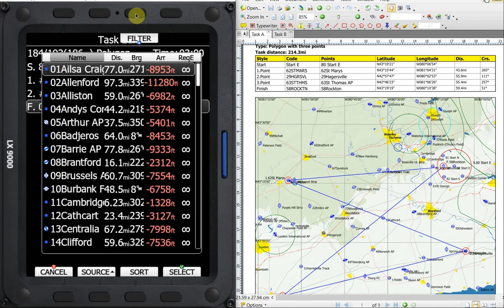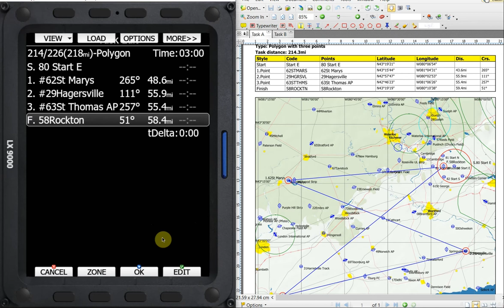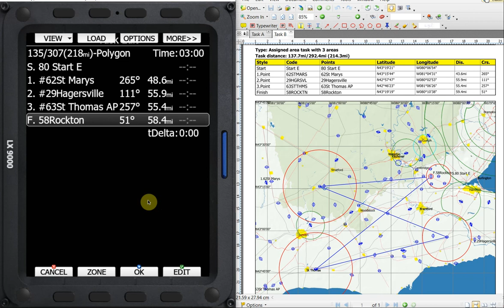LXNAV: Creating and Managing Tasks in your LX Computer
In this video, I show how to set up default observation zone parameters for tasks, how to create both Assigned (Racing) tasks and Turn Area (AAT) tasks.  I show how both the "Filter" and "List" selection methods are used to add waypoints to the task as well has how to set up task options, name a task, save a task and load a previously saved task.

Video made by: Dave Springford, FOX ONE corp dealer for Canada